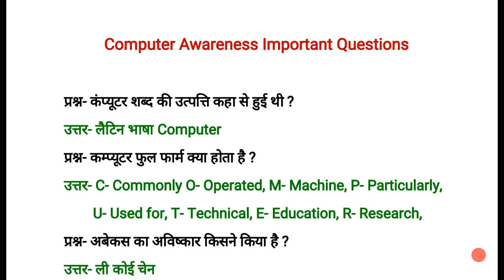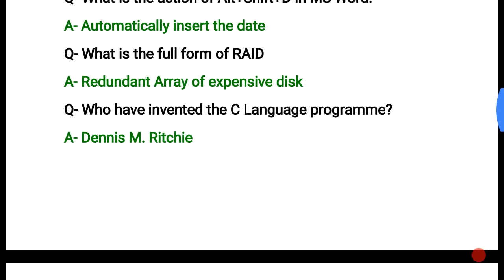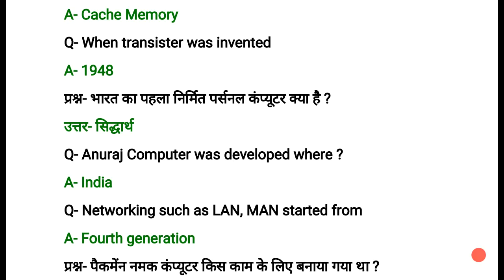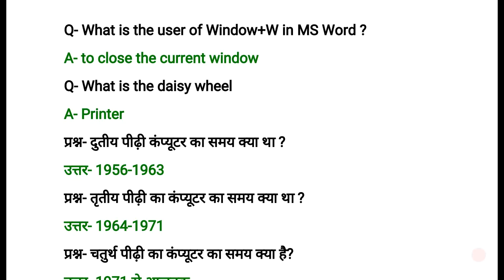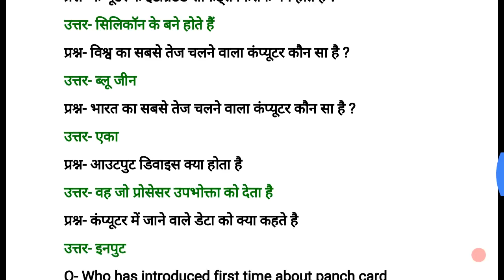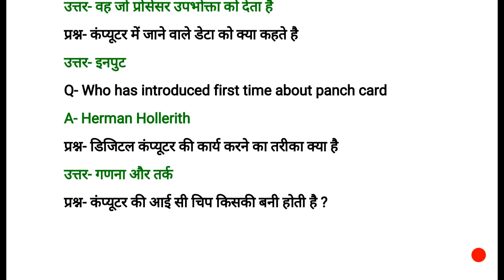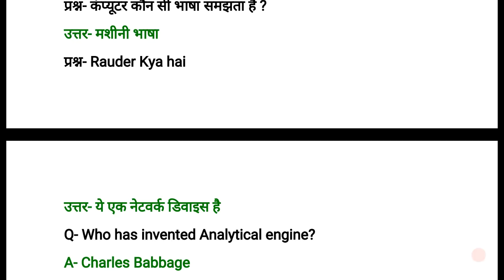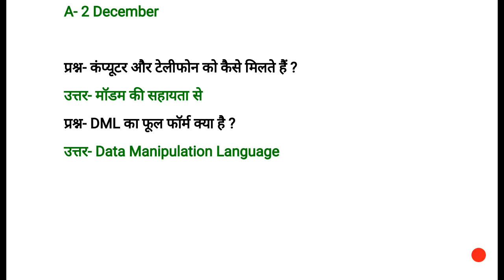Expected Computer awareness questions for All competitive exams, Army Public School, Computer GK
In this video i have told about computer gk for army public school PGT-TGT and dsssb,